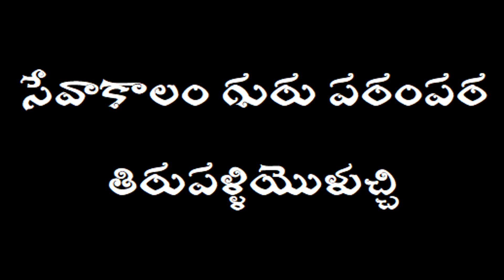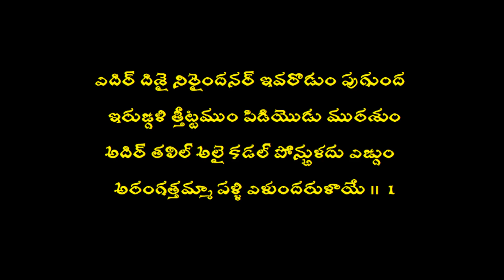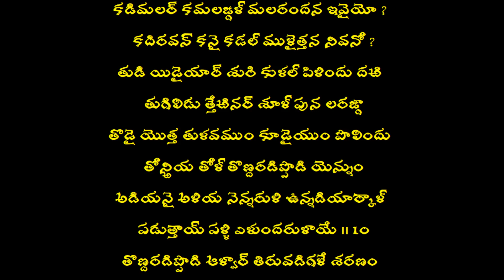అమ్మమ్మ తిరుప్పావై | సేవాకాలం - గురు పరంపర | తిరుపళ్ళియొళుచ్చి | ఆసూరి ఆండాళ్ళమ్మ గారు | Part - 1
అమ్మమ్మ తిరుప్పావై | సేవాకాలం - గురు పరంపర | తిరుపళ్ళియొళుచ్చి |  ఆసూరి ఆండాళ్ళమ్మ గారు | Part - 1 | అమ్మమ్మ | తిరుప్పావై | VamsiKrishna Srimathirumala
Please watch the following::
💠 అమ్మమ్మ తిరుప్పావై | పరిచయం |  ఆసూరి ఆండాళ్ళమ్మ గారు

💠 శ్రీ గోదా దేవి | ధనుర్మాసము

💠 ధనుర్మాసంలో ఆచరించాల్సిన నియమాలు

✔️ Channel       : Bhavam Creations
✔️ Subject        : Devotional
✔️ Date             : 13 - October - 2021
✔️ Topic Name: అమ్మమ్మ తిరుప్పావై
భారతదేశంలో ధనుర్మాసంలో పెళ్ళికాని పడుచులు, తమకు మంచి భర్తని ప్రసాదించమని గోదా దేవి ( శ్రీ ఆండాళ్ తల్లి ) ని వేడుకుంటూ, పాటలు పాడే ఒక సాంప్రదాయం ఉంది, దీనినే కాత్యాయినీ వ్రతం అంటారు. ఆ కోవకు చెందినదే తిరుప్పావై వ్రతం, ద్వాపర యుగంలో శ్రీకృష్ణుని భర్తగా కోరుకుంటూ గోపికా స్త్రీలు ఇదే వ్రతాన్ని ఆచరించారన్నది ఆండాళ్ నమ్మిక.

శ్రీ వైష్ణవులు ఏడాది పొడుగునా, ప్రతిదినం తమ యిళ్ళలో, దేవాలయాల్లో విధిగా ఈ పాశురాలను పఠిస్తారు. కాని ధనుర్మాసంలో పాడే ఈ పాటలకు ఒక ప్రత్యేకత ఉంటుంది. ఒక్కొక్క పాశురం ఒక్కొక్క రోజు గానం చేయబడుతుంది. తిరుప్పావై, ధనుర్మాసంలో శ్రీ వైష్ణవులు ఆచరించవలసిన కొన్ని వైష్ణవ ధర్మ నియమాలను నిర్దేశిస్తుంది. దేశమంతటా శ్రీ వైష్ణవులు భగవత్కృప, శాంతిసౌఖ్యాలను కోరుకుంటూ, వీటిని గానం చేస్తారు. ఆండాళ్ తన చెలులతో కలిసి, శ్రీకృష్ణుడిని భర్తగా పొందడానికై తిరుప్పావైని గానం చేస్తూ, ముప్ఫై రోజులు కఠిన వ్రతమాచరిస్తుంది.

పన్నిద్దరాళ్వారులలో ఒకరైన గోదాదేవి రచించిన ముప్పది పాశురాల ప్రబంధం. శ్రీ వైష్ణవులు పరమ పవిత్రంగా పఠించే ఈ పాశురాలు మధుర భక్తిని ప్రబోధిస్తాయి. గోదాదేవి విష్ణుచిత్తుడనే ఆళ్వారుకి తన పూల తోటలో ఒక తులసి చెట్టు వద్ద దొరికింది. ఆమె పెరిగి పెద్దదవుతున్న కొలదీ శ్రీరంగనాథుడి పట్ల భక్తి పెరుగుతూ, ఆయనను వివాహం చేసుకొంటానని పట్టు పట్టింది.విష్ణుచిత్తుడు భక్తుడైనప్పటికీ ఇలా వివాహం జరగడం అసంభవమని భావించాడు. కానీ, గోదాదేవి భక్తి ఫలించి, రంగనాథుడు స్వప్నంలో గోదా దేవిని వధువుగా అలంకరించి ఆలయానికి రప్పించవలసిందని పెద్దలను ఆజ్ఞాపించాడు.

 సాలంకృత కన్యగా ఆమె గర్భగుడిలోకి ప్రవేశించి, స్వామిని అర్చించి రాజుతో సహా అందరూ చూస్తుండగా స్వామిలో లీనమైపోయిందని ఐతిహ్యం.

ఇది ఎనిమిది, తొమ్మిది శతాబ్దుల మధ్య జరిగిన ఉదంతంగా పలువురు పరిశోధకుల అంచనా. మార్గశిర మాసంలో గోదాదేవి తన ఈడు ఆడపిల్లలతో కోవెలకు వచ్చి నెలరోజుల పాటు గానం చేసిన ముప్పది గీతాలే (పాశురాలే) ఈ తిరుప్పావై.

తిరు అనేది మంగళ వాచకం. శ్రీకరం, శుభప్రదం, పవిత్రం మొదలైన అర్థాలు ఉన్నాయి. పావై అంటే వ్రతం. ఈ వ్రతాన్ని శ్రీ వైష్ణవులు మార్గశీర్ష వ్రతమనీ, ధనుర్మాస వ్రతమనీ అంటారు.

గొప్ప శ్రీ వైష్ణవ సాహిత్యమనేగాక, సాహిత్య విలువల దృష్ట్యా సైతం తిరుప్పావై గొప్ప రచన.

00:00 Introduction
00:12 Sevakalam
02:09 Tirupalliyelucchi